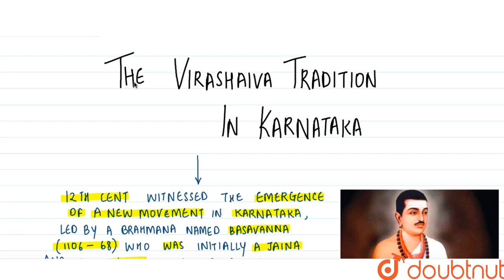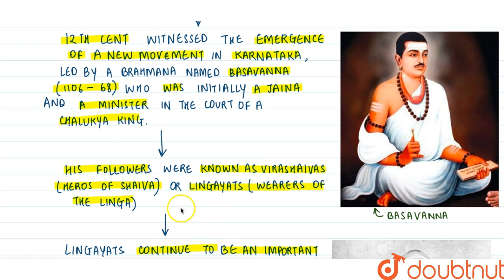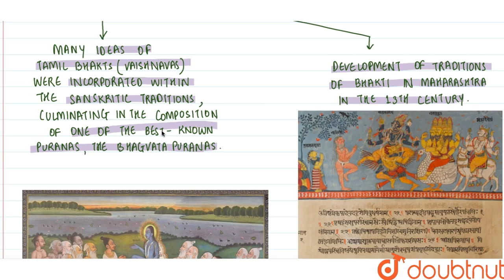THE VIRASHAIVA TRADITION IN KARNATAKA